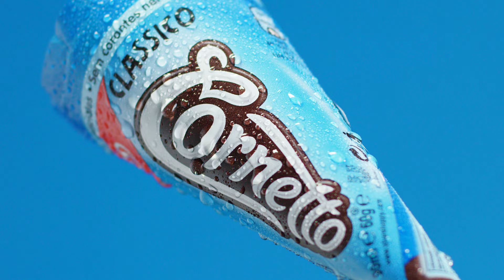Cornetto GIF 01